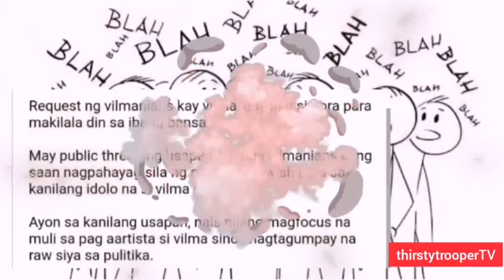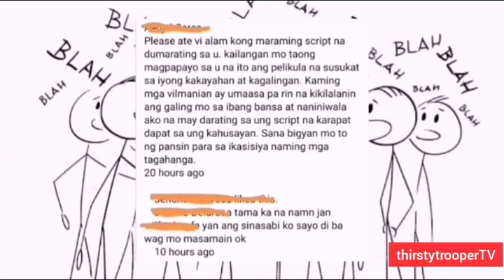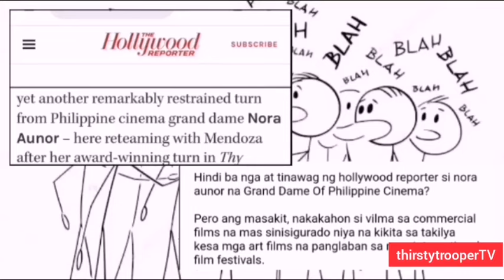VILMANIANS, AMINADONG KAPOS SA INTERNATIONAL AWARDS SI VILMA KUMPARA KAY NORA!